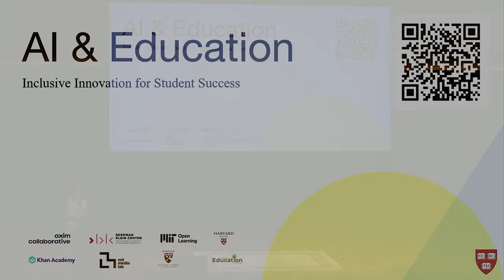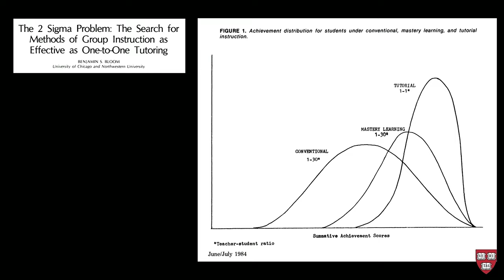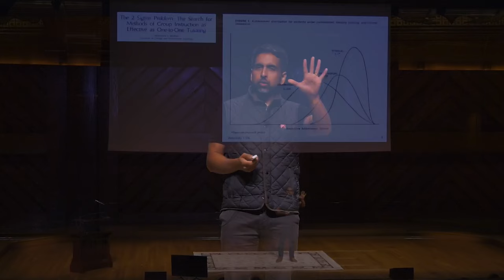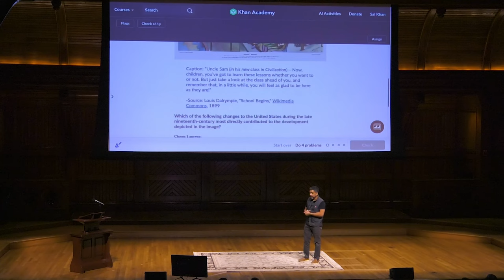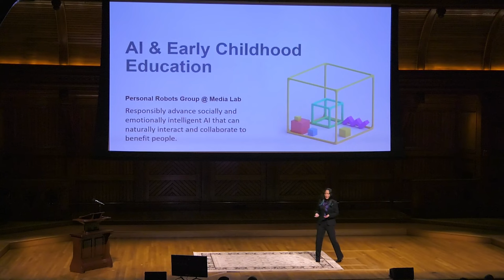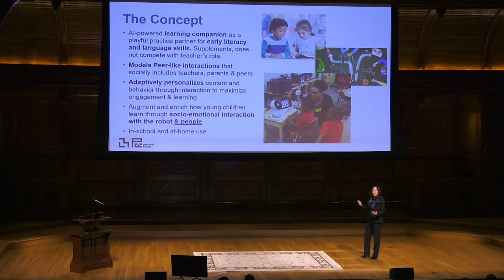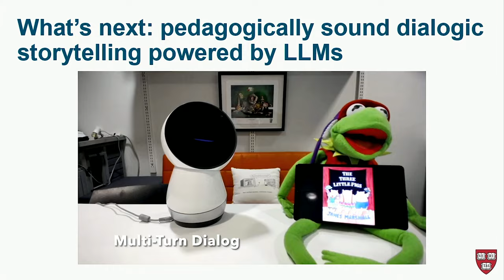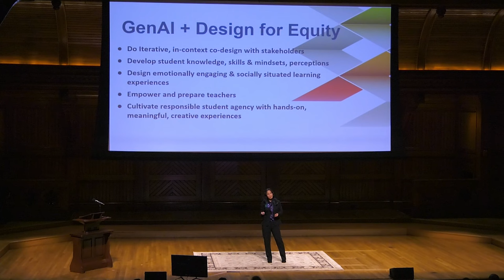AI & Education Keynote - Sal Khan, Cynthia Breazeal, Bridget Terry Long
Keynote presentations and moderated discussion about the potential of AI to increase student success in education.

Speakers: Sal Khan (Khan Academy), Cynthia Breazeal (MIT Media Lab), Stephanie Khurana (Axim Collaborative)
Moderator: Bridget Terry Long (Harvard Graduate School of Education).

Sanders Theatre, Harvard University, Cambridge MA